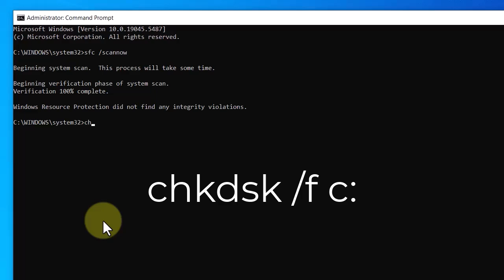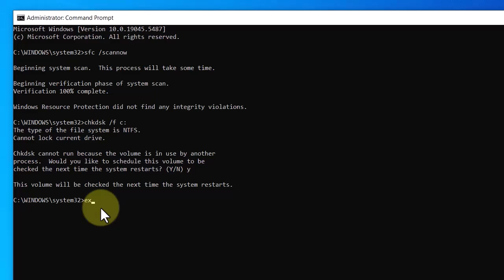Your PC did Not Start Correctly Windows 10/11 Fixed | Fix Windows 10 Startup Problems Quickly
Your PC did Not Start Correctly Windows 10/11 Fixed | Fix Windows 10 Startup Problems Quickly | Fix Automatic Repair Loop Problem

Hi friends, This video tutorial is about "Your PC did Not Start Correctly Windows 10/11 Fixed | Fix Windows 10 Startup Problems Quickly | Fix Automatic Repair Loop Problem".

If you are facing problem like "your pc didi not start correctly or automatic repair loop" in windows 10 or 11 then do watch my this simple and quick tutorial in which I will share very easy way to Fix Your PC did Not Start Correctly Windows 10/11 Fixed | Fix Windows 10 Startup Problems Quickly | Fix Automatic Repair Loop Problem.

☑ Watched the video!
☐ Liked?